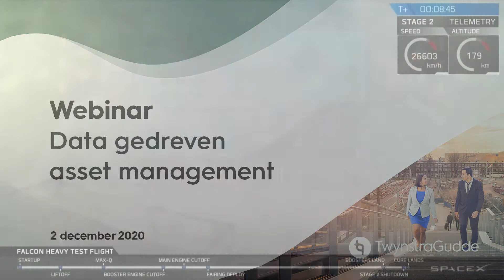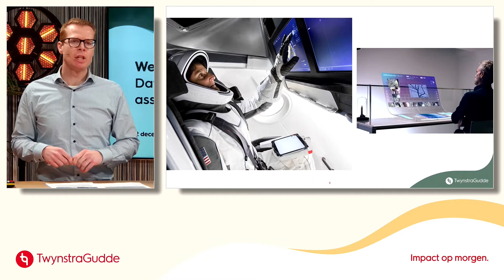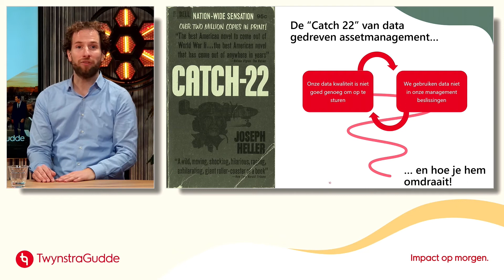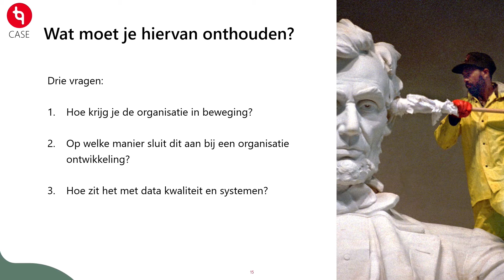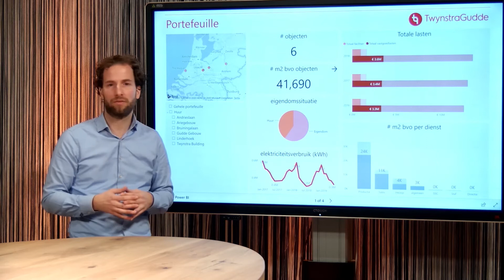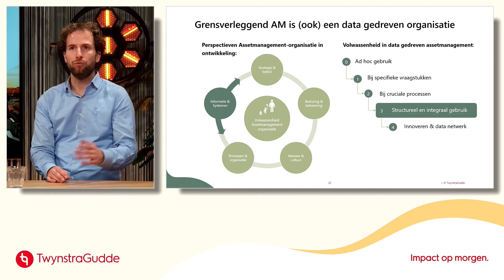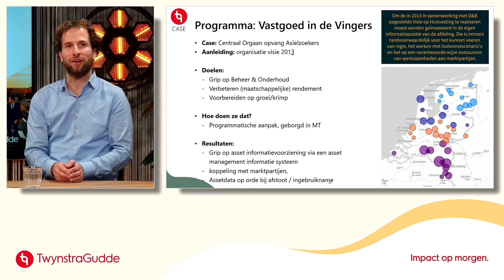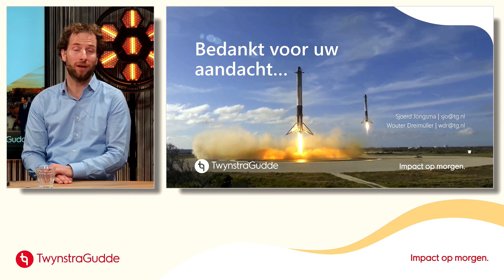Webinar Data gedreven assetmanagement - 2 december 2020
Wouter Dreimüller en Sjoerd Jongsma (adviseurs TwynstraGudde) zijn in dit webinar ingegaan op vragen als: ‘Hoe krijg ik grip op de data van mijn assets?’, ‘Hoe gebruik ik deze data om als organisatie de juiste beslissingen te nemen op dat moment?’ En: ‘Wat betekenen deze inzichten voor mij en mijn organisatie?’.